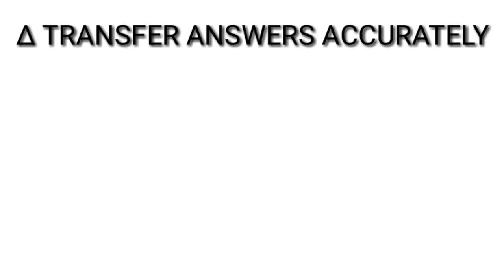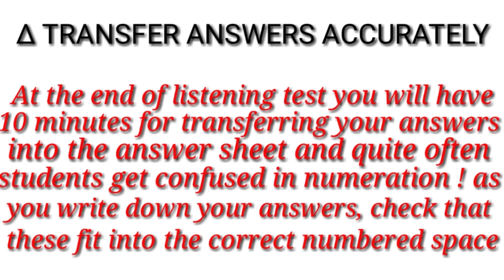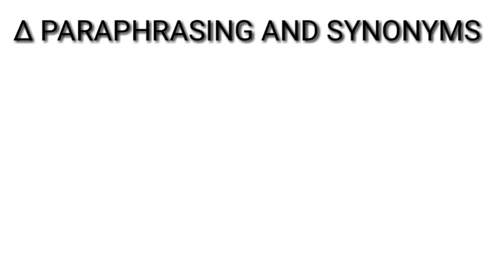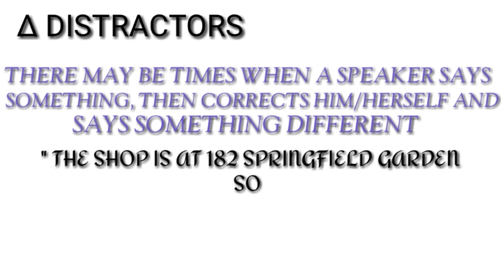Top 10 IELTS Listening Tips | English Mentor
Our Key features are:
• Personalized Coaching
• Experienced

Student may also search by :
ielts listening test,  the ielts listening test,  ielts listening test 2021,  listening ielts practice,
ielts listening, listening test, listening tips, listening hacks, ielts listening tips, ielts listening 2021